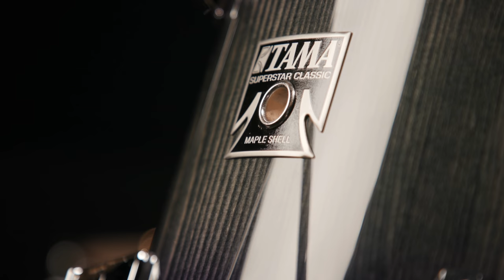TAMA Superstar Classic CL72S 7-piece Shell Pack with Snare Drum Demo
Shop for this TAMA Superstar Classic CL72S 7-piece Shell Pack at Sweetwater

If you’re wondering what video gear we use, check it out

TAMA’s signature thin 100% maple shells endow the Superstar Classic with bold, rich tones that will awaken your grooves and power your backbeats. Low-mass, low-profile lugs reduce weight on the shells for enhanced resonance across the board. And TAMA’s Star-Mount system gives you unbeatable openness from your high toms without stands.

After you watch, check out Sweetwater.com today for all your music instrument and pro audio needs!

0:00 - Intro
1:31 - Drum Construction
2:25 - Tom Sounds with the Snare Wires Off
3:39 - Tom Sounds with the Snare Wires On
4:13 - Kick Drum with the Snare Wires Off
5:06 - Kick Drum with the Snare Wires On
5:58 - Snare with the Snare Wires Off
6:32 - Snare with the Snare Wires On
7:04 - Groovin' on the TAMA Superstar Classic CL72S
7:43 - Hardware Tour
8:55 - Lacebark Pine Finish
9:47 - Thanks for Watching!